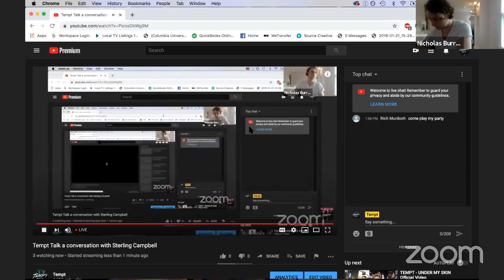Tempt Talk a conversation with Sterling Campbell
Sterling Campbel, drummer for David Bowie, the B-52s, Soul Asylum and Duran Duran.